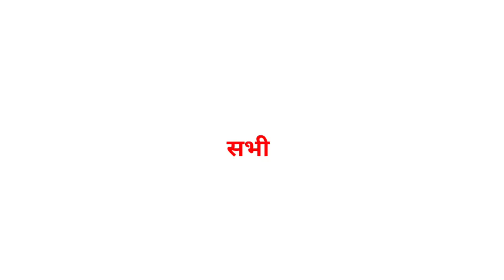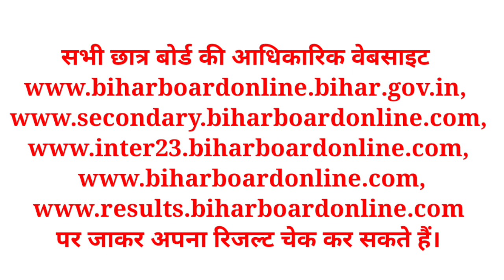Bihar Board Intermediate Result 2023 | यहां चेक करें | BSEB 12th Results 2023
वैधानिक सूचना ---

धन्यवाद.

Sksonutechworld

bihar board 12th result 2023 kab aayega
bihar board official channel
bihar board intermediate result
bseb official channel
bseb 12th result 2023 kab aayega
bseb result
bseb class 12 result 2023
bseb 12th result 2023 live news
bseb 12th result
how to check Bihar board intermediate result 2023
how to check BSEB 12th result 2013
Bihar board inter ka result kaise check Karen
Bihar board intermediate ka result kitne baje aaega
बिहार बोर्ड इंटर का रिजल्ट कैसे चेक करें
बिहार बोर्ड इंटर रिजल्ट 2023 कैसे चेक करें
बिहार बोर्ड इंटर रिजल्ट 2023 कैसे चेक करें Bihar board intermediate result 23 ka result kis website se check Karen